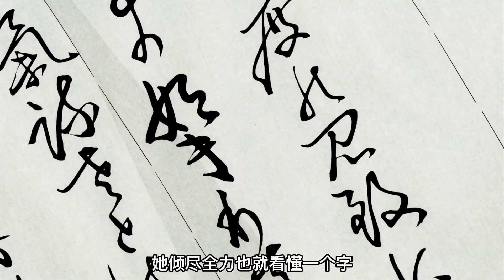半田君的传说1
动漫